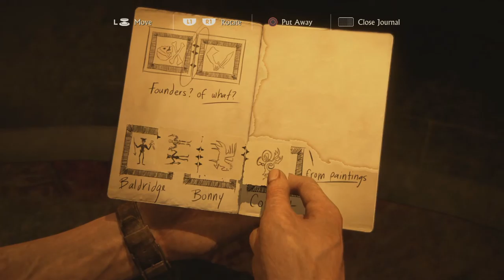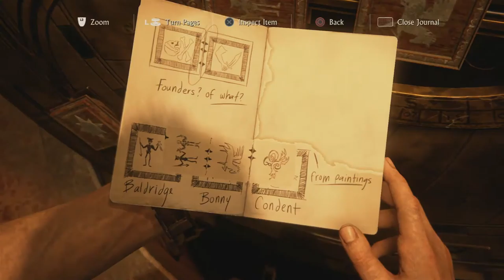Uncharted 4: A Thief's End [Ep.11] BELL TOWER DISASTER!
► Three years after the events of Uncharted 3: Drake's Deception, Nathan "Nate" Drake, now retired as a fortune hunter, has settled into a normal life with his wife Elena Fisher. His world is then turned upside down when his older brother Sam, long believed to be dead, suddenly reappears seeking Drake's help. Along with Victor "Sully" Sullivan, they embark on a race against time, across the globe, from the snow-capped peaks of Scotland to the island nation of Madagascar, in pursuit of a conspiracy behind Libertalia, a long lost pirate colony, and its fabled pooled pirate treasure. Nate must also contend with rival treasure hunter Rafe Adler, who has partnered with mercenary Nadine Ross, who owns private military corporation, Shoreline, to help him locate Libertalia. Naughty Dog outlined the game's plot as "his greatest adventure yet and will test his physical limits, his resolve, and ultimately, what he's willing to sacrifice to save the ones he loves".

Important Links